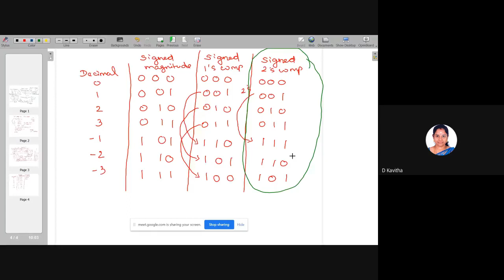Simple Understanding of Negative number representation in digital device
Representation of negative numbers in digital computing devices